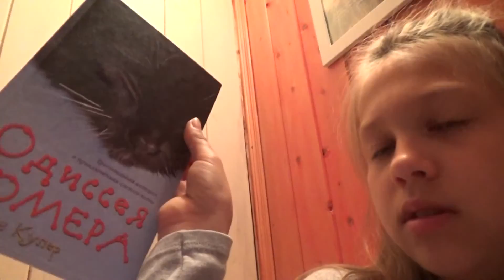Я на дачке ღ ღ - Forest Tea- Блог отчаянной домохозяйки.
Слабонервным не смотреть! ( Моя семья снова попала в видео)...
Всегда рада вашим комментариям!